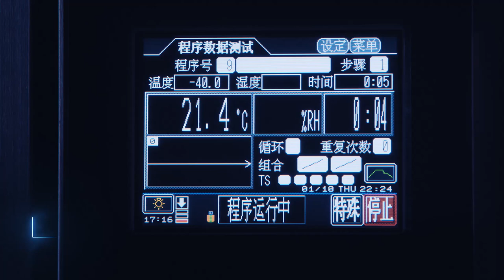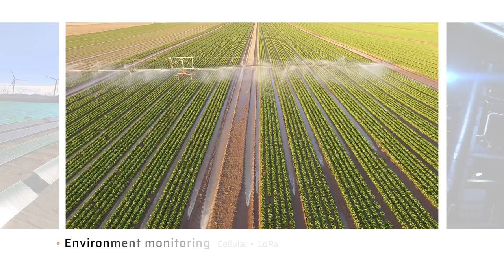Connecting Things, Connecting Future | Industrial Data Communication - Beijer Electronics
Korenix Technology, a Beijer group company within the Industrial Communication business area, is a global leading manufacturer providing innovative, market-oriented, value-focused Industrial Wired and Wireless Networking Solutions.

With decades of experience in the industry, we have developed various product lines, such as, Industrial Ethernet Switch, Industrial PoE Switch, Industrial Wireless & Cellular Solution, Industrial Media Converter and etc. Our products are mainly applied in SMART industries: Surveillance, Machine-to-Machine, Automation, Remote Monitoring, and Transportation.

Korenix technology is your reliable partner that help you take one step closer to IIoT. No matter its connecting devices or transmitting data to the cloud, we provide you secure and cost-effective solutions for your project.